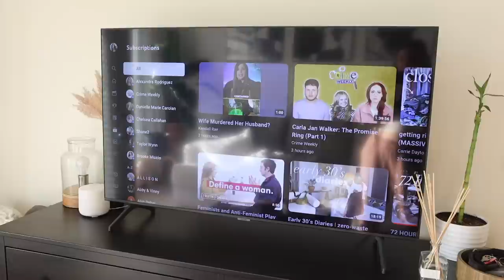SUNDAY RESET | CLEAN WITH ME, GROCERY HAUL, PREPARING FOR A PRODUCTIVE WEEK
ABOUT ME